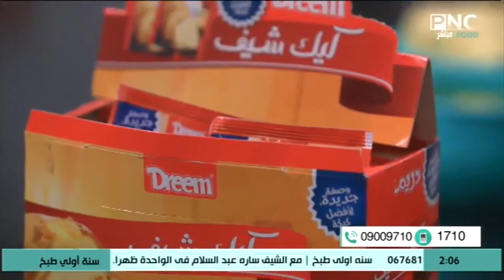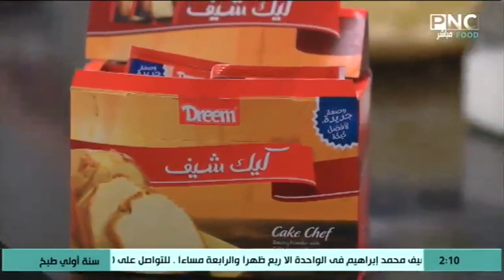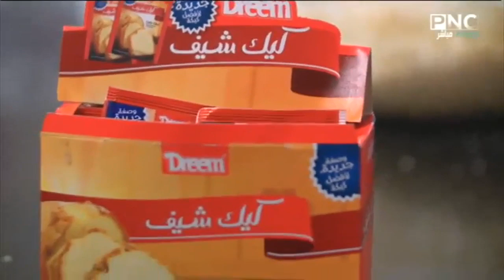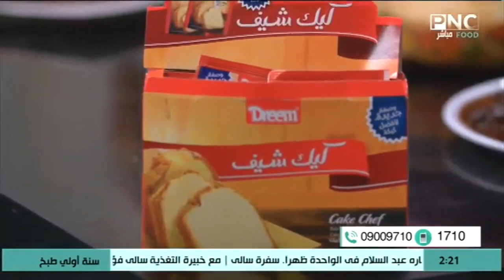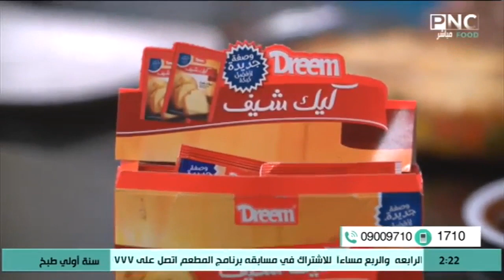طريقة عمل كيك الكراميل | سنة أولي طبخ مع الشيف سارة عبد السلام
من حلقة برنامج سنة أولي طبخ - الاثنين 27 يناير 2020